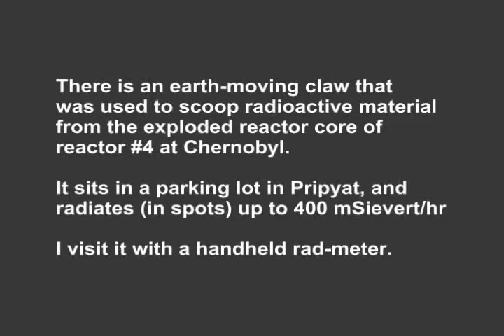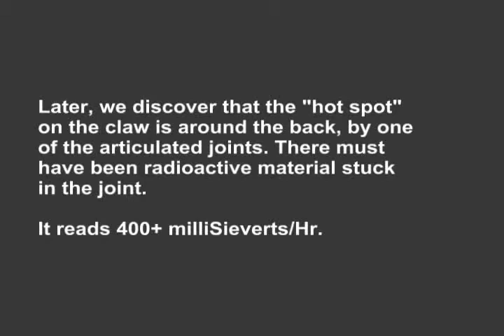Rad-metering the earthmover in Pripyat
In Pripyat there is an earth-moving claw that was severely contaminated with radiation during the clean-up of the exploded reactor #4 (the Chernobyl disaster). I measured the radiation output of the claw with a rad-meter, walking towards it.